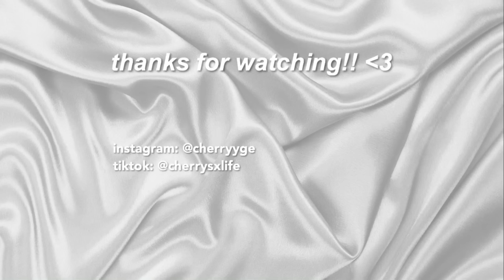4 simple drink ideas that you need to try !!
hey!!
today i'm going to show you 4 really simple drink recipes that you should definitely try at home!
if you make any of these remember to tag me on ig :)

ps. thank you all for the love and support on my last video!

Title: Pure Imagination
Artist: Future James
Genre: R&B & Electronic

subcount: 900